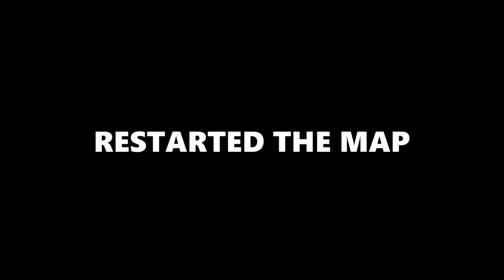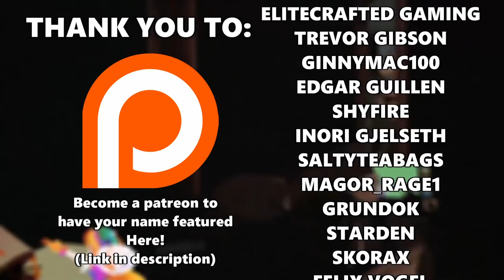[VRChat] Exploring VRChat's Horror Castle w/ greigh & Salty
VRChat Horror Map with naddition and friends